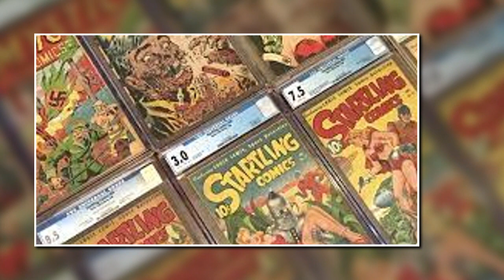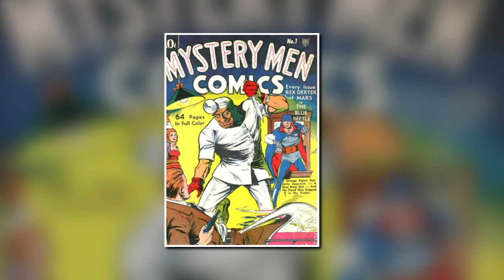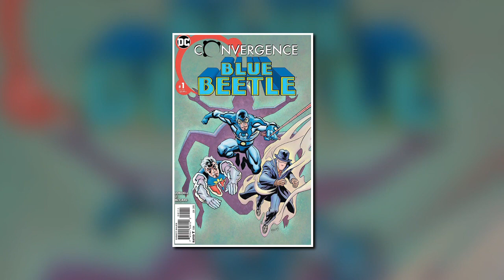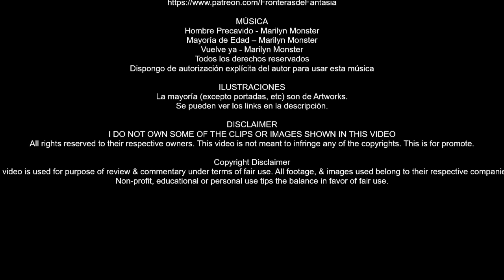🔵 TODA la HISTORIA de BLUE BEETLE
Explora la Fascinante Evolución de Blue Beetle: Desde Dan Garrett hasta Jaime Reyes, descubre la emocionante historia de los tres Blue Beetle en el Universo DC. Sumérgete en el legado de estos héroes icónicos, su transformación a lo largo de las décadas y cómo han dejado una marca indeleble en la mitología de los cómics. ¡Únete a nosotros para un viaje único a través de las distintas encarnaciones del Hombre Escarabajo en este apasionante video sobre la historia de Blue Beetle en el mundo de los superhéroes!

Episodio 12: Pero, ¿quién es Blue Beetle?

MÚSICA
Dispongo de autorización explícita del autor para usar esta música